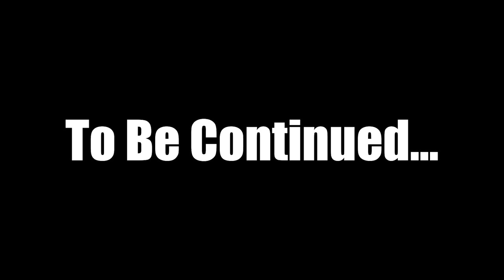Things Got A Little Out Of Hand | Lethal Company (More Company Mod)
The company hired a FIFTH EMPLOYEE?!?! This is gonna get very chaotic VERY quickly...